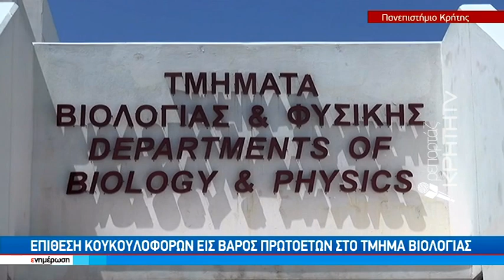Επίθεση κουκουλοφόρων εις βάρος πρωτοετών το Τμήμα Βιολογίας